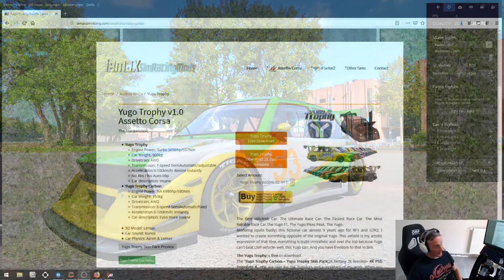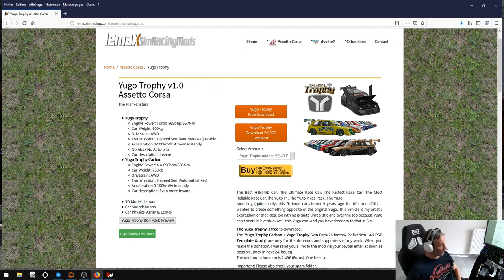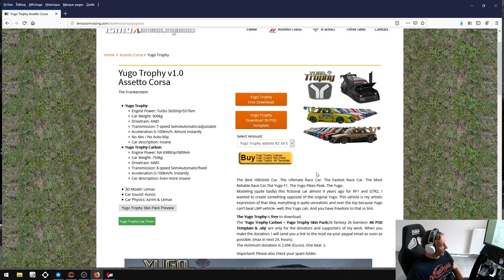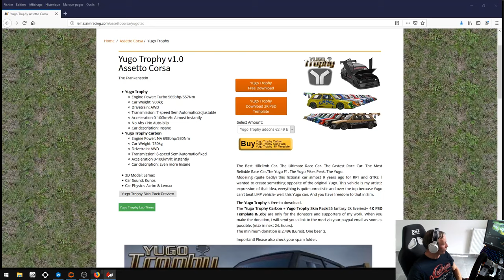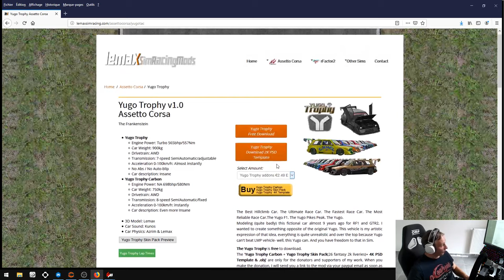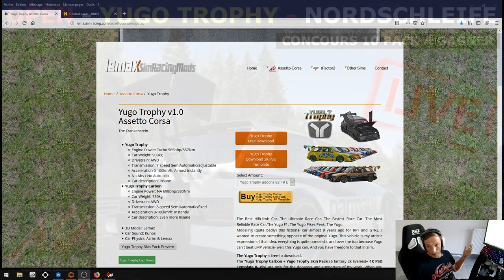TOP MOD ASSETTO - YUGO TROPHY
Presentation d'un superbe Mod avec cette Yugo Trophy !!!

Concernant le concours, seulement les 10 premiers à confirmer sa présence dans le descriptif aura une réservation !!!
Naturellement la présence à l'open sera la finalisation.

Rendez vous donc samedi 13 juillet à 20h00 dans mon Discord !!!

NOUVEAU PAGE FACEBOOK - REJOIGNIEZ MOI ET PARTAGER VOTRE PASSION POUR LA SIMULATION !!!

Présentation de mon matériel Ordinateur :
3 ecran 27'' Iiyama prolite xb2783hsu-b1